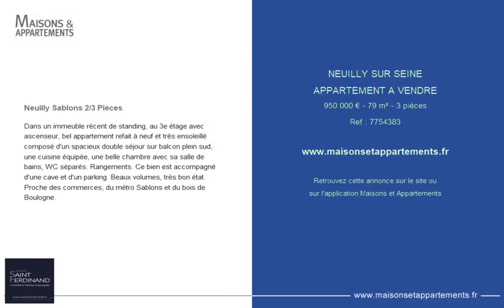NEUILLY-SUR-SEINE - APPARTEMENT A VENDRE - 950 000 € - 79 m² - 3 pièce(s)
Référence : 7754383

Neuilly Sablons 2/3 Pièces

Dans un immeuble récent de standing, au 3e étage avec ascenseur, bel appartement refait à neuf et très ensoleillé composé d'un spacieux double séjour sur balcon plein sud, une cuisine équipée, une belle chambre avec sa salle de bains, WC séparés. Rangements. Ce bien est accompagné d'une cave et d'un parking. Beaux volumes, très bon état. Proche des commerces, du métro Sablons et du bois de Boulogne.

Cette annonce vous est proposée par l'agence Saint Ferdinand Neuilly Roule

|2734011|